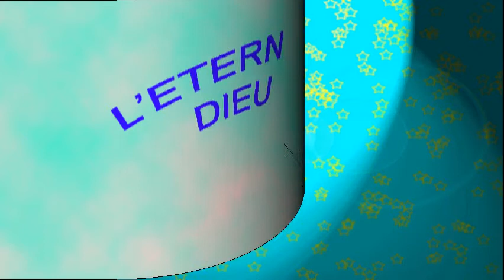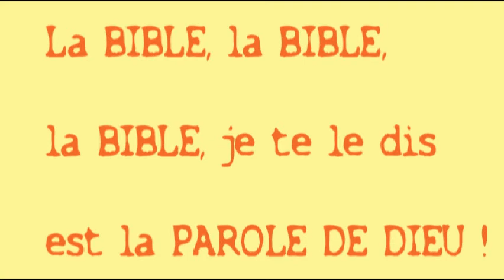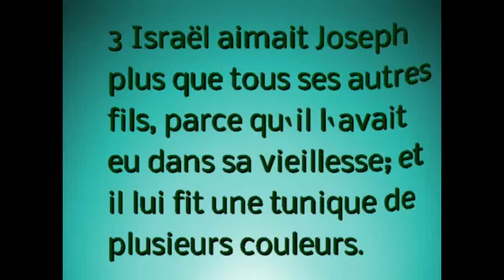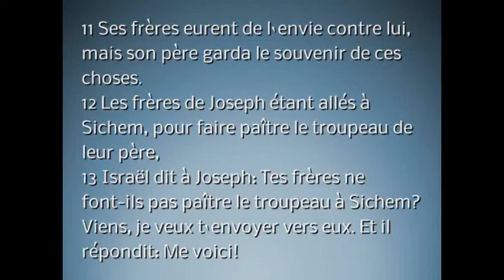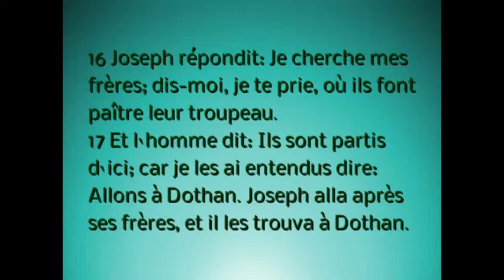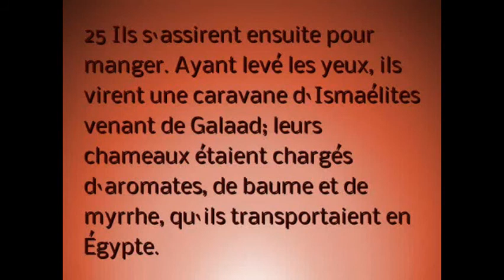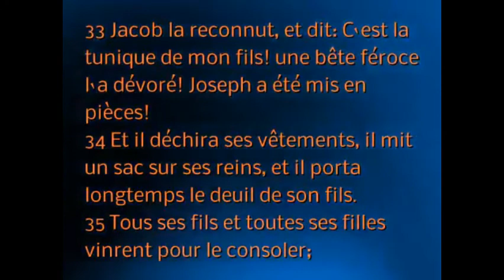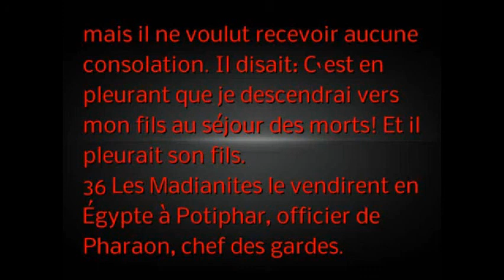(A-10) Joseph, l'élu de Dieu : Histoire de la Bible pour enfants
Dessin animé de la Bible : Dieu a une destinée toute particulière pour Joseph, fils préféré de Jacob; la connais-tu? Voici le début de celle-ci qui sera suivi de deux autres histoires.